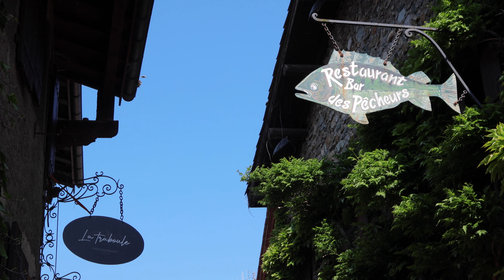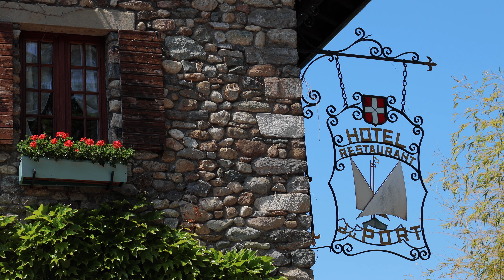Slow Travel in Yvoire, France - Relaxing Cinematic Experience in 4K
Welcome to Yvoire, the hidden gem that will take your breath away.

Experience the magic of the small medieval town during the quieter months, like late May, when the town unveils its unique charm without the bustling crowds.

Join us on a slow travel journey through the narrow streets, vibrant gardens, and delightful shops.Indulge in a delightful meal by the lake, savoring the tranquil atmosphere and picturesque view.

Yvoire is a place where memories are made, and you'll be longing to return.

0:00 - Exploring Yvoire
1:19 - Checking the shops
2:28 - Finding peaceful spots
3:00 - Lunch by the lake
4:18 - Yvoire's port and the mysterious castle
4:58 - Cooling Off with Ice Cream
5:25 - Dipping legs into the water